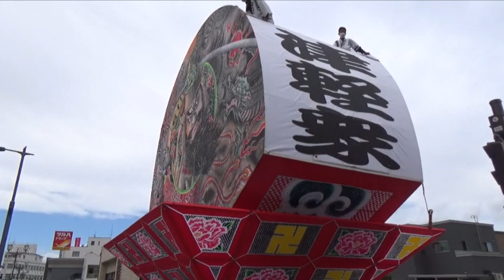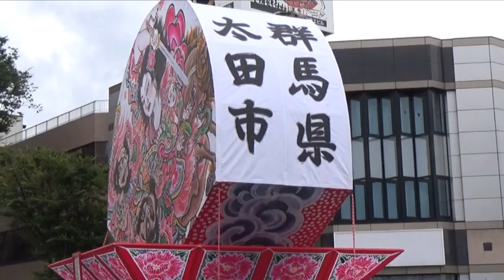弘前ねぷた３００年祭特別運行（昼間運行）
8月28日午前11時から、駅前地区で弘前ねぷた３００年祭特別運行が行われました。昨夜行われた夜間運行と同様、県内外のねぷた・ねぶたのコラボレーションを一目見ようと沿道には多くの観客が集まりました。